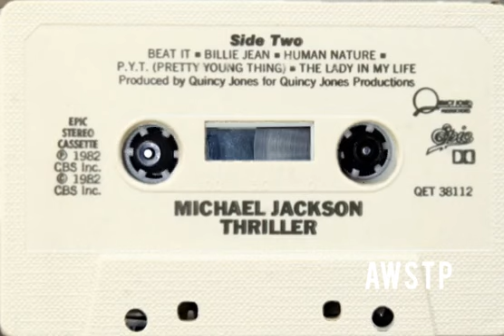Michael Jackson - THRILLER Lado 2